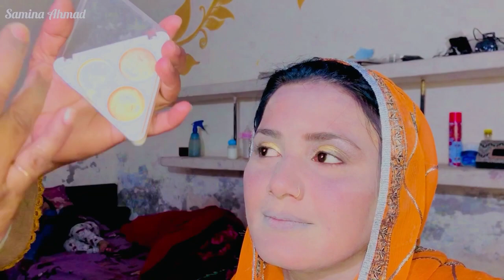Dusri baar dulhan ban gai main 😍 | samina ahmad vlogs